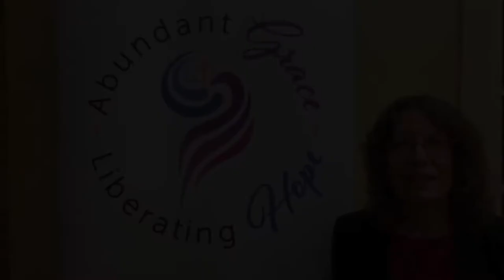Uniting Church and Uniting Leaders on a Safe Climate Future for all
Uniting Church in Australia Assembly President, Dr. Deirdre Palmer
Synod of NSW/ACT Moderator, Rev. Simon Hansford
and Uniting's Director of Mission, Communities and Social Impact, Doug Taylor and his daughter Jemima
speak about their support for a Safe Climate Future for all